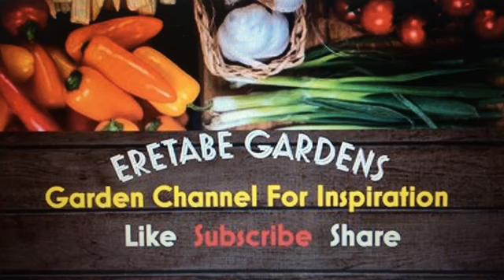2023 Fig-A-Rama Event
Welcome @flomatonFamous @LazyDogFarm @DeanFamilyAcres to Fig-A-Rama in Watkinsville, GA.